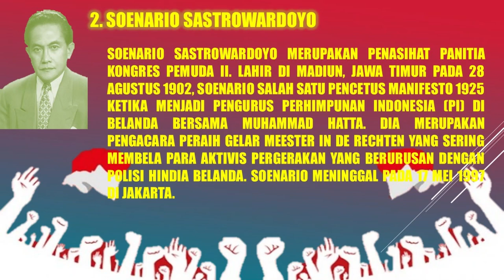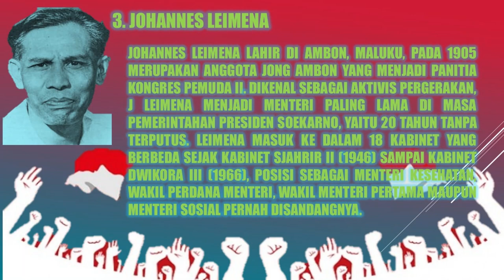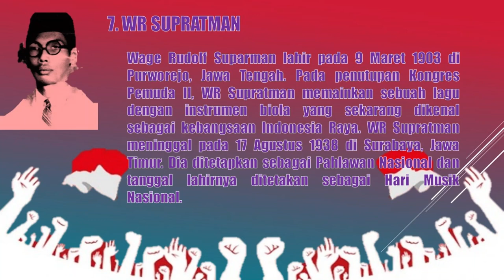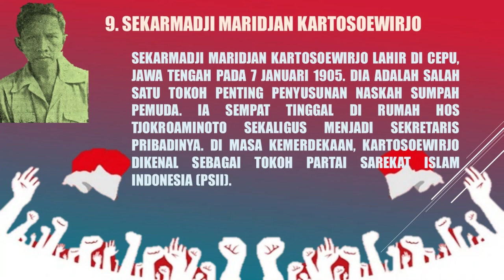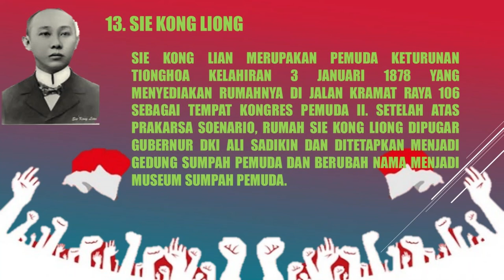13 TOKOH PENTING SUMPAH PEMUDA 1928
13 Tokoh Penting yang mencetuskan Sumpah Pemuda 1928, yang tetap harus di ingat oleh kita semua ( @kangendanggaluhofficial8531 )